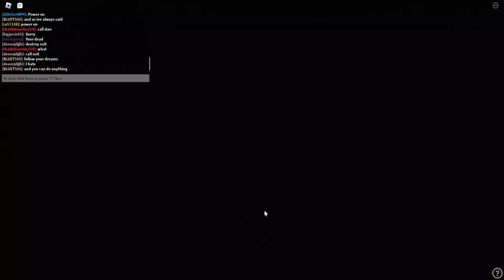BLUET RETURNS!!!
thanks for watching this whole YouTube thing has been rough and I haven't uploaded in a while witch is why I made this video sadly my last video only got 47 views witch is less than my subscriber count witch means my channel might be dying this realization was very sad so I'm going to pick up my gain and try to upload more quality content after hearing this pls consider subscribing and or liking the video the choice is yours